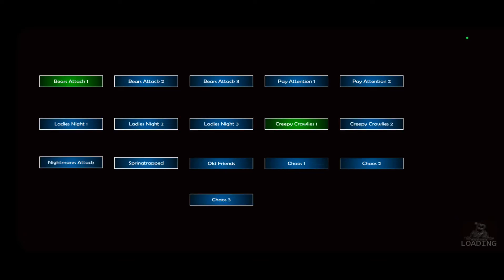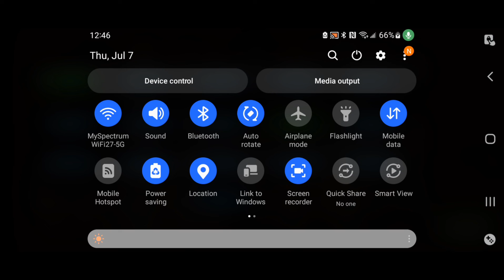I played ultimate custom night but socks at it